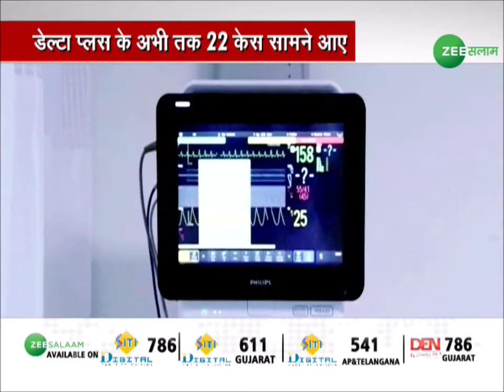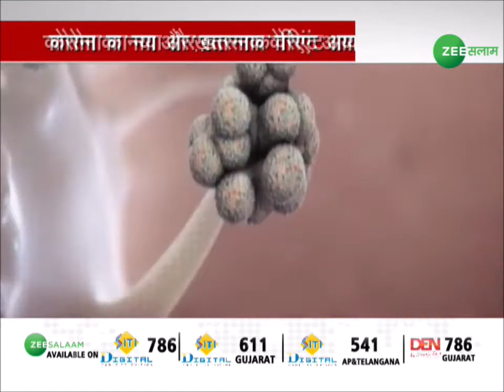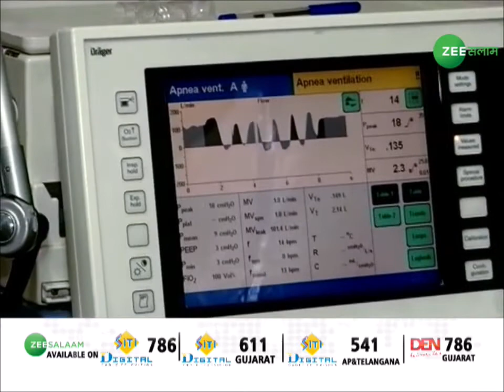Corona का Delta Plus Variant डराने वाला है | Corona Virus New Variant | Covid-19 Mutates |Third Wave